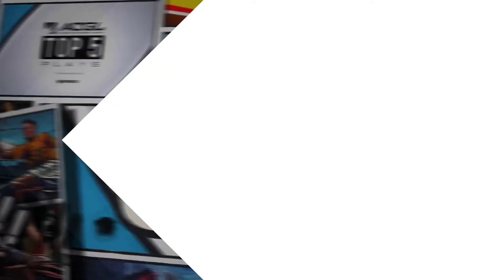ACGL Top 5 Plays October | Powered by Sparkfox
Welcome to the ACGL Top 5 Plays Powered by Sparkfox.

Here we celebrate the best plays from the African gaming community. Each month the winner will receive R500 in gaming vouchers of their choice.

If you want to enter, head over to acgl.co.za/clips and submit your Top play there.